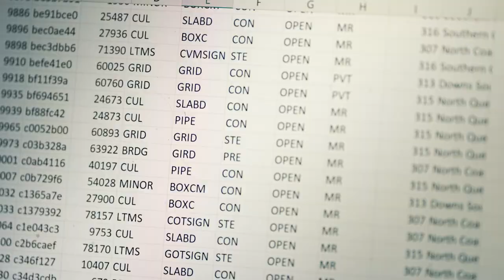TMR Graduate Program - Majurran, Graduate Data Scientist